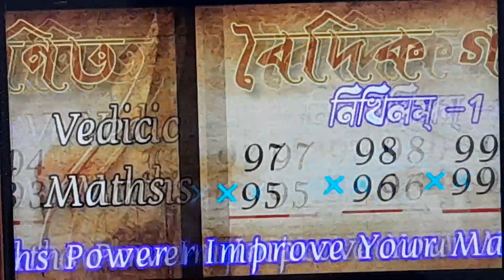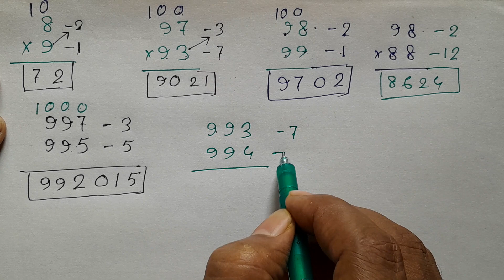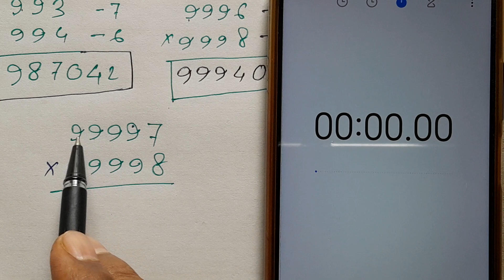বৈদিক গণিত| নিখিলম্ part-1